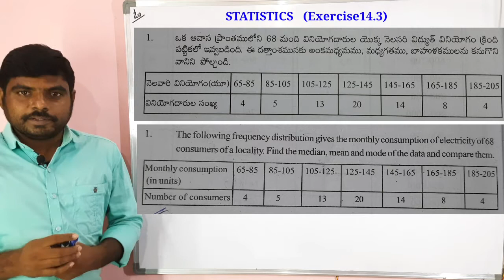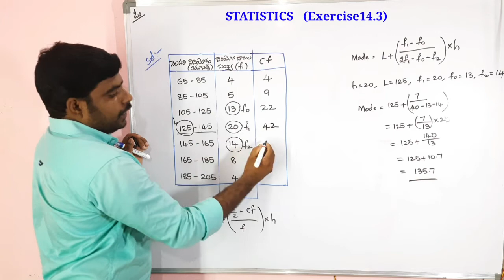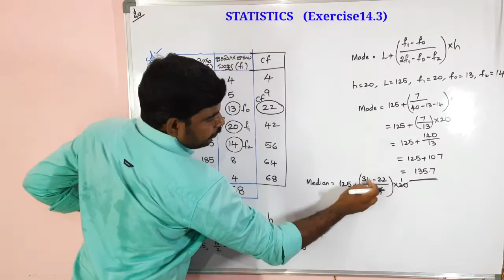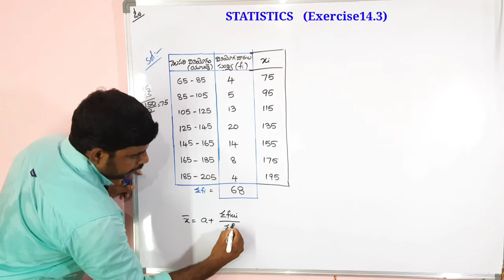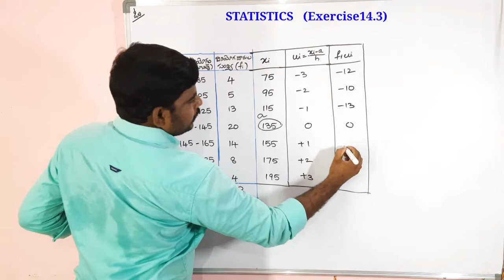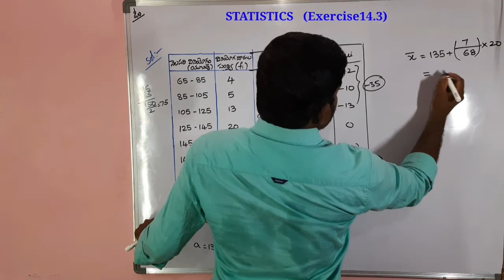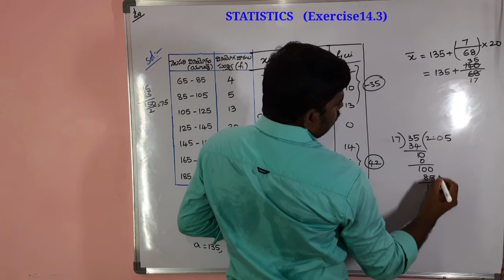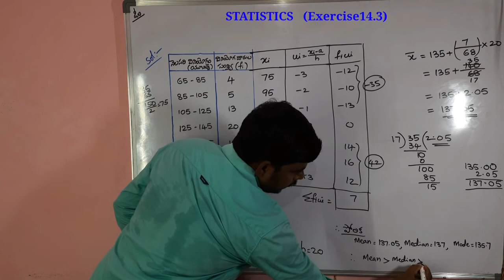STATISTICS ||Exercise 14.3 || Problem No.1|| 10th maths ||10th class ||9th maths||RMC 39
STATISTICS ||Exercise 14.3 || Problem No.1